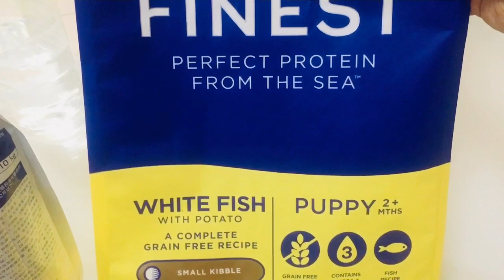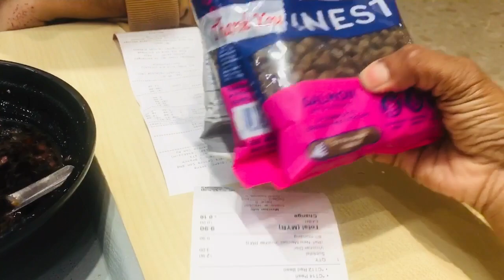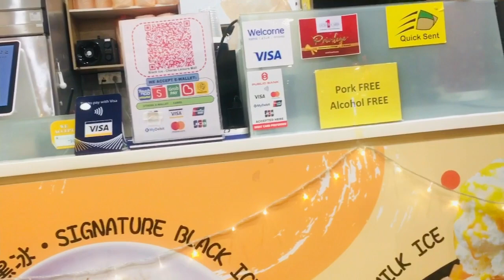Avocado Toast &Milo Lava Toast/Going for VARIS movie first day release/changing my duet cover